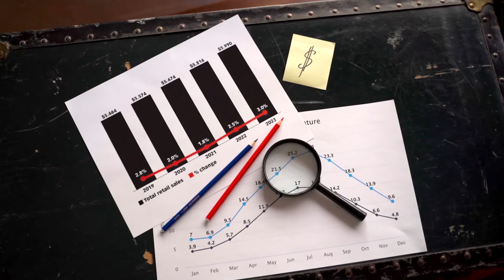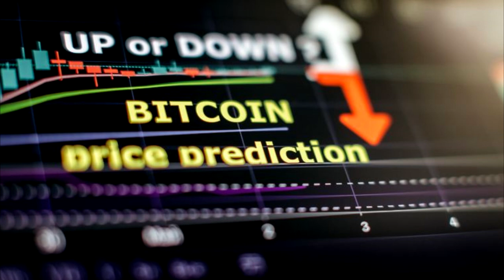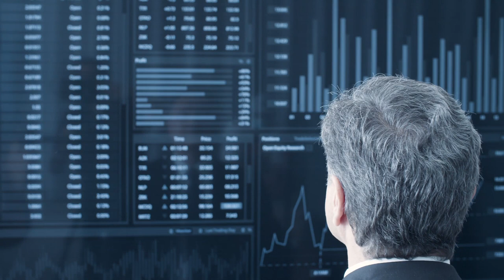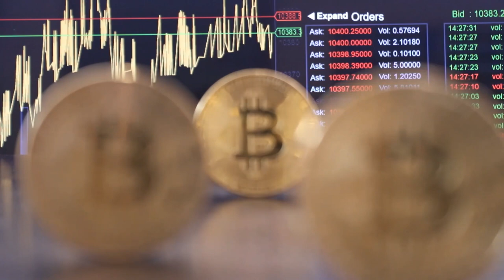DOMINÂNCIA DO BITCOIN SERÁ AMEAÇADA?